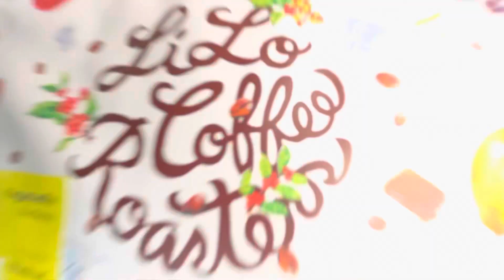【春の爽やかコーヒー】朝のコーヒードリップ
30th March Ethiopia Yirgacheffe Chelbesa washed

「Ethiopia Yirgacheffe Chelbesa Washed」は、エチオピアのイルガチェフェ地方で栽培されたアラビカ種のコーヒー豆です。この地域は、高地に位置し、標高が高く、涼しい気候が続くため、美味しいコーヒー豆が育ちやすい環境として知られています。

このコーヒーは「Washed」という方法で処理されており、果皮や果肉を取り除いた豆を水で洗浄しています。このプロセスにより、豆の風味や酸味が引き出され、クリーンで鮮明な味わいが得られます。

Ethiopia Yirgacheffe Chelbesa Washedは、ジャスミンのような爽やかな香りとレモンフレーバーが特徴的なコーヒーです。飲むと、アールグレイのような風味とハニーのような甘さが口いっぱいに広がります。フルーティーで芳醇な香りと共に、ピリッとした酸味が後味に残ります。

このコーヒーは、豊かな味わいと香りを楽しめる一方、口当たりは滑らかで、甘くクリーミーな舌触りもあります。エチオピアの美しい自然の中で育まれたこのコーヒーを、ぜひ一度試してみてください。

2023 Post No.89
15g
230ml
90°C ▶︎ 75°C
3'20"

0:00〜　50ml （90°C）
0:30〜　100ml （90°C）
1:00〜　230ml（75°C）
3:20  Finish